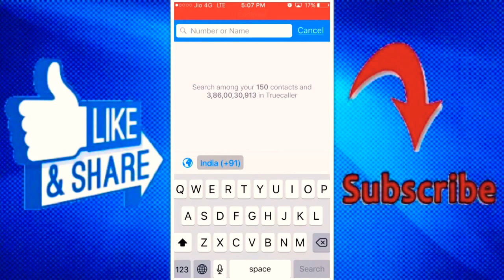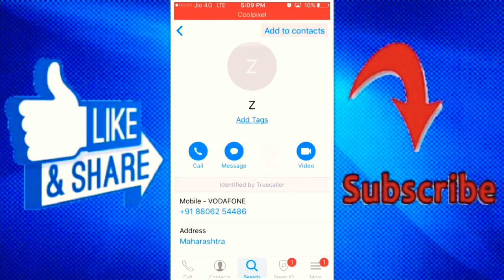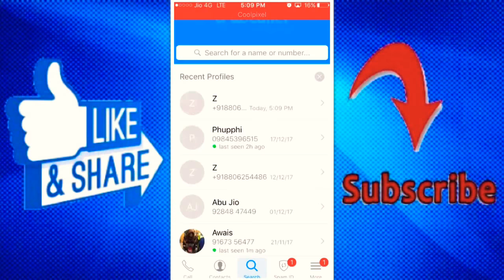TrueCaller Algorithm....Really True? | Hindi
TrueCaller Exposed! No More True - Reality

Hey guys!
In this video, I have shared with you my thoughts regarding the fault in TrueCaller.
This is something y'all might have never seen!
I hope you like the video!